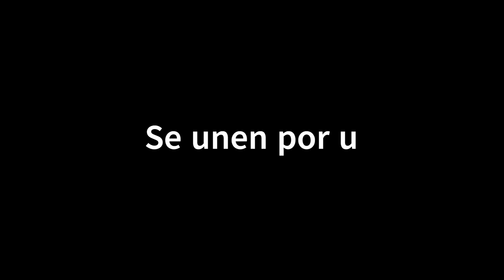Trailer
es una tarea